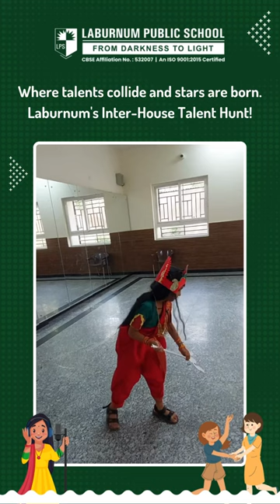The Inter-House Talent Hunt Competition at Laburnum Public School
The Inter-House Talent Hunt Competition was a kaleidoscope of talent, creativity, and passion, that's what the Inter-House Talent Hunt Competition at Laburnum Public School was all about. Congratulations to all the participants for making it a memorable event.